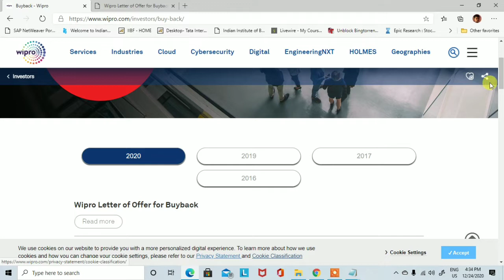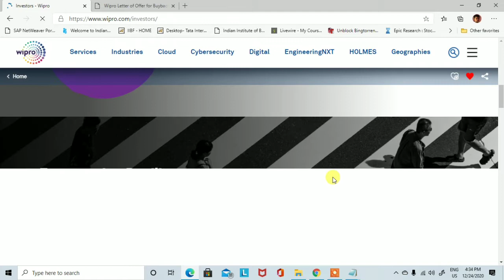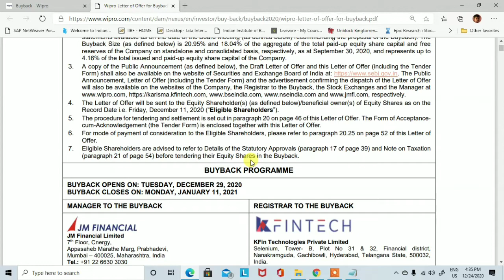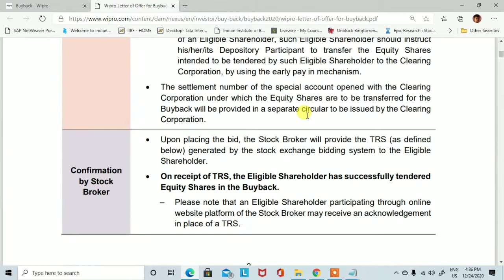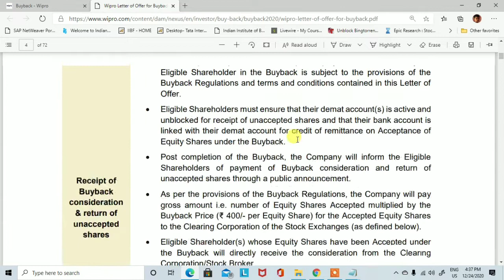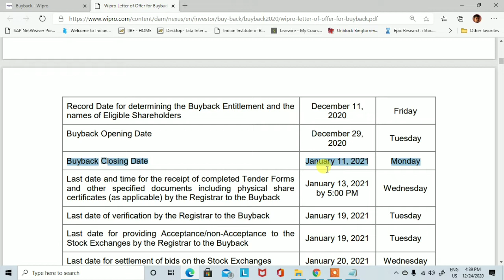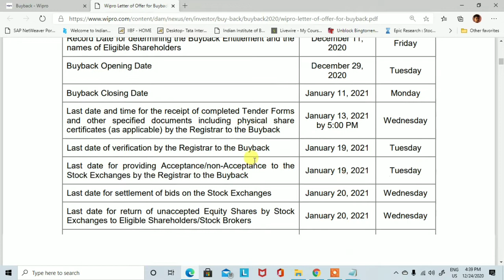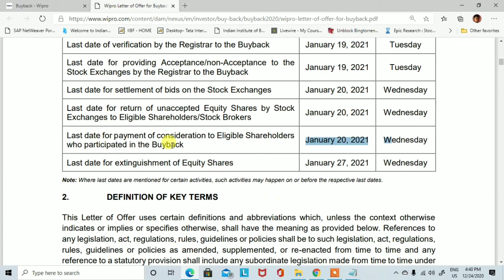wipro buyback offer | Trading for Beginners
This video is to learn you how to find out the demand and supply zone.  wipro buyback offer. Demand and supply is a very big concept and this concept is also working in the stock market.

Download wipro buyback offer letter notification